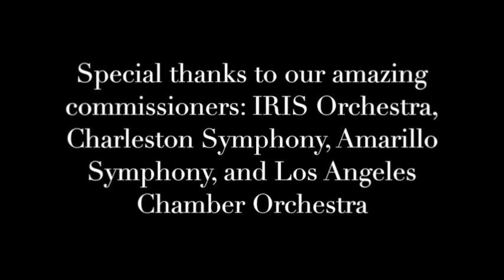"Scatter" for PROJECT Trio and Orchestra by Adam Schoenberg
This is an excerpt from the premiere of a new concerto composed for us by Adam Schoenberg and commissioned by Los Angeles Chamber Orchestra, Iris Orchestra, Charleston Symphony and Amarillo Symphony. projecttrio.com